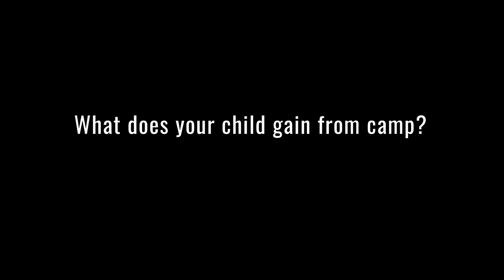Mission Moment - What Kids Gain from Camp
Hear what some of our campers and their parents have to say about what they learn and gain from experiencing summer camp at Keystone Science School.